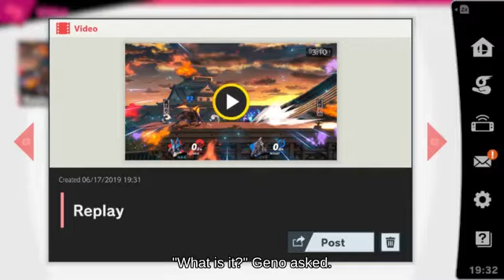🍍🦙Wavedash Mewtwo using Bunny Hood below Projectile Luigi's Mansion Super Smash Brothers for Wii U